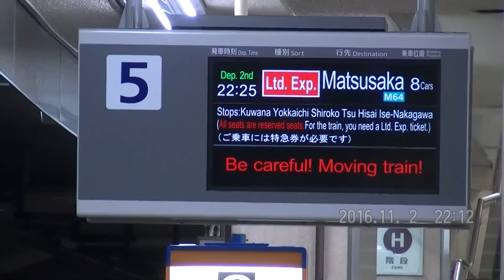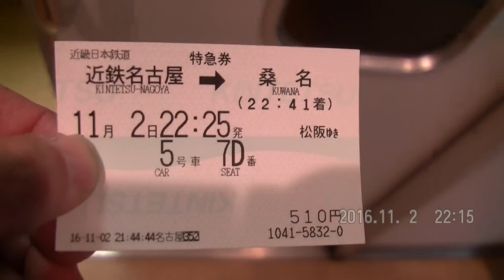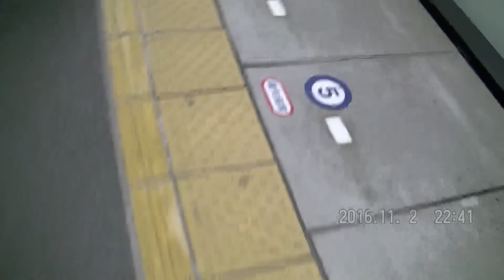近鉄2213ﾚ・松阪ゆき特急 V11+NS50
2016/11/02(水)
近鉄名古屋・桑名駅より。
特にこれというネタはありません。
0121列車を撮るために乗っただけです。